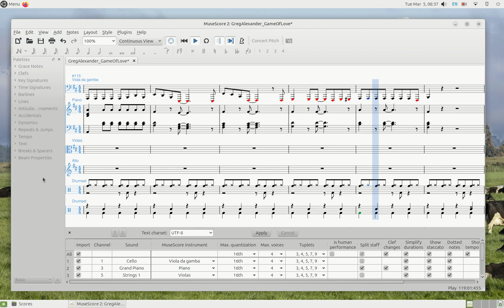String Arrangement of Gregg Alexander Game of Love (demo).